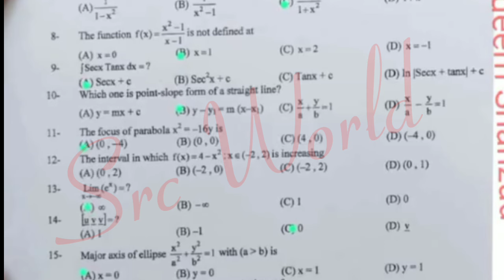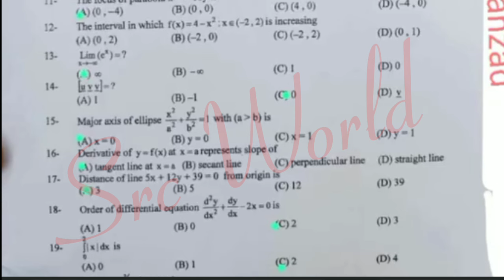solved Mcqs 12th class Math Gujranwala group 1 paper 2024 | 2nd year math paper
12th class Tarjama tul quran Lahore board group 1 paper 2024
2nd year Math Lahore board solved mcq group 1
12th class Tarjama tul quran group 1 paper 2024
2nd year Math subjective paper
12th class Tarjama tul quran objective paper
12th class Math morning paper
12th class Tarjama tul quran first time paper
2nd year Math 1st time paper
12th class Math Gujranwala board group 1
12th class Math fsd board group 1
12th class Math bwp board group 1
12th class Math multan board group 1
12th class Math rwp board group 1
12th class Math sahiwal board board group
12th class Math lahore board group 1
12th class Math dg khan board group 1
12th class Math rawalpindi board group 1
12th class Math sargodha board group 1
12th class Math bhawalpur board board group 1
12th class Math Gujranwala board group 1
12th class paper 2024
12th Math today paper
12th class Math group 1 paper 2024 lahore board
12th class Math paper 2024
12th Math paper 2024 bise lahore
bise lahore 12th Math paper 2024
12th Math paper group 1 lahore 2024
12th Math paper today lahore board group 1 2024
12th Math paper 2024
12th Math paper lhr board 2024

12th Math group 1 mcq
12th class Math Lahore mcq
12th class Math Lahore 1st time  paper
12th class Math Lahore morning paper
class 12 Math  fsd board paper
12th class Math paper 2024
Bise Sargodha Math group 1 objective
12th multan Math solved mcq
12th class guess paper 2024
12th class Math most important guess 2024
12th class Math most important essays guess 2024
12 class physics most important question guess 2024
2nd year pak study important questions 2024
12th class Math guess 2024
12th class important questions 2024
12 class pairing scheme 2024
12th class Lahore group 1 paper 2024 12th Math group 1 2024
12th Math group 1 paper 2024
12 class Lahore paper 2024
Today 12th Math Lahore board paper
12th bise Lahore group 1 paper 2024
bcpm science
12th class Math  group 1 paper 2024

12th class Tarjama tul quran Lahore board group 1 paper 2024
2nd year Biology  Lahore board solved mcq group 1
12th class Tarjama tul quran group 1 paper 2024
2nd year Biology  subjective paper
12th class Tarjama tul quran objective paper
12th class Biology  morning paper
12th class Tarjama tul quran first time paper
2nd year Biology  1st time paper
12th class Biology  Gujranwala board group 1
12th class Biology  fsd board group 1
12th class Biology  bwp board group 1
12th class Biology  multan board group 1
12th class Biology  rwp board group 1
12th class Biology  sahiwal board board group
12th class Biology  lahore board group 1
12th class Biology  dg khan board group 1
12th class Biology  rawalpindi board group 1
12th class Biology  sargodha board group 1
12th class Biology  bhawalpur board board group 1
12th class Biology  Gujranwala board group 1
12th class paper 2024
12th Biology  today paper
12th class Biology  group 1 paper 2024 lahore board
12th class Biology  paper 2024
12th Biology  paper 2024 bise lahore
bise lahore 12th Biology  paper 2024
12th Biology  paper group 1 lahore 2024
12th Biology  paper today lahore board group 1 2024
12th Biology  paper 2024
12th Biology  paper lhr board 2024

12th Biology  group 1 mcq
12th class Biology  Lahore mcq
12th class Biology  Lahore 1st time  paper
12th class Biology  Lahore morning paper
class 12 Biology   fsd board paper
12th class Biology  paper 2024
Bise Sargodha Biology  group 1 objective
12th multan Biology  solved mcq
12th class guess paper 2024
12th class Biology  most important guess 2024
12th class Biology  most important essays guess 2024
12 class physics most important question guess 2024
2nd year pak study important questions 2024
12th class Biology  guess 2024
12th class important questions 2024
12 class pairing scheme 2024
12th class Lahore group 1 paper 2024 12th Biology  group 1 2024
12th Biology  group 1 paper 2024
12 class Lahore paper 2024
Today 12th Biology  Lahore board paper
12th bise Lahore group 1 paper 2024
bcpm science
12th class Biology   group 1 paper 2024